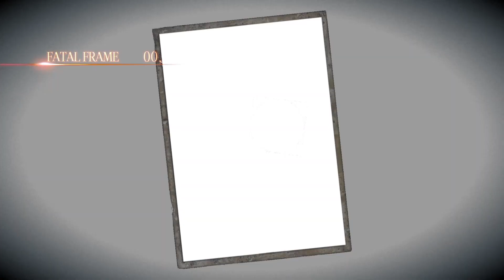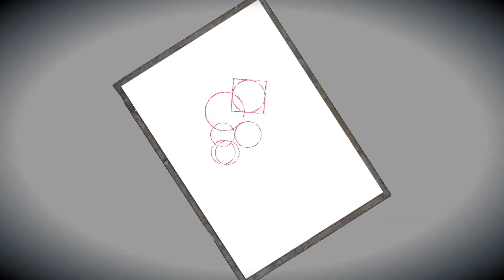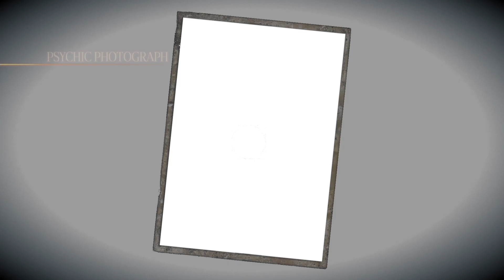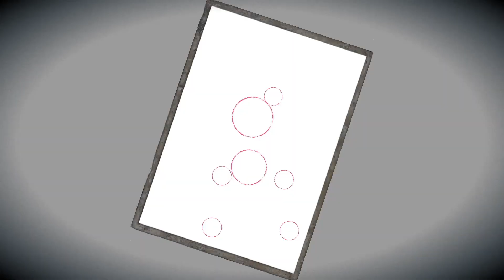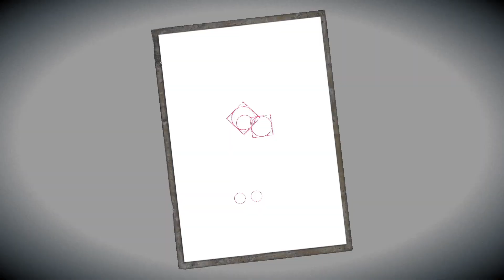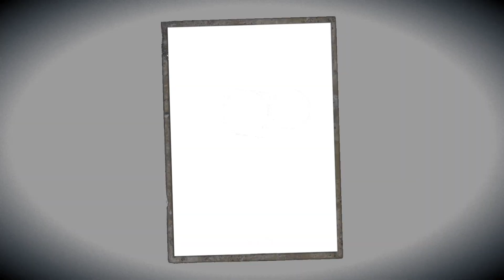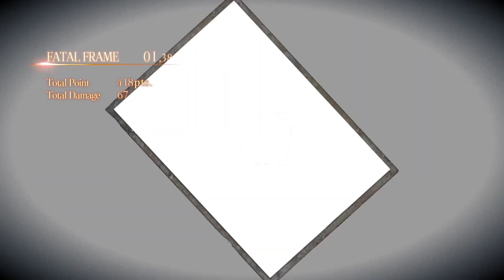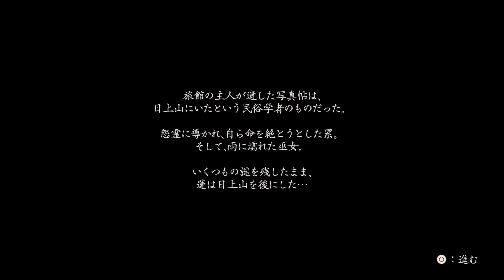【零 ～濡鴉ノ巫女～】死の山と水の恐怖part26 ナイトメア三ノ雫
ジダラクです。
今回の動画は「零 ～濡鴉ノ巫女～(©Nintendo / コーエーテクモゲームス)(cコーエーテクモゲームス)」リマスター版から、三ノ雫(NIGHTMARE)のプレイ動画です。
※このチャンネルの動画は実況等はなくゲーム内音声のみです